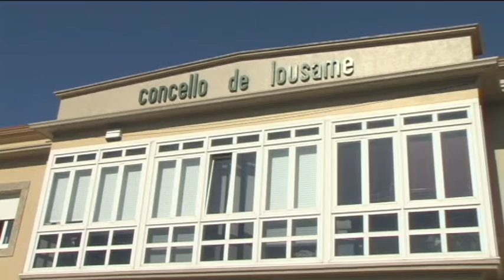12122016 8 LOUSAME